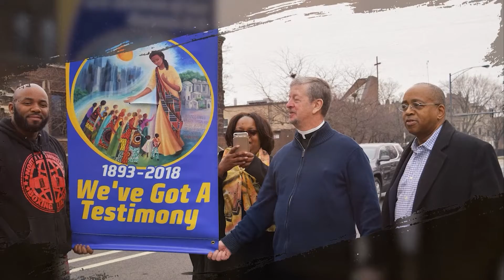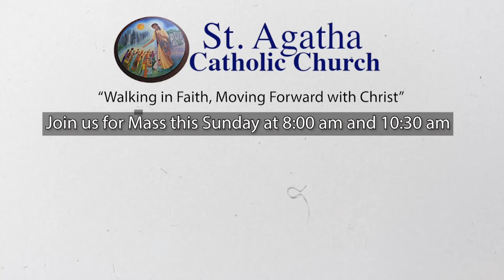God’s Blessings to you as we gather for our weekly reflection on faith, justice, peace and community. Through offering these reflections, I pray the Spirit might stir within you a greater desire to come to know the God of love, beauty, mercy, justice and peace. I pray that this reflection would spiritually feed you for you that you may better honor God’s love and faithfulness to you in the ways you faithfully care for yourself and others.

My friends, this Sunday we are met with the beautiful story of the Prodigal Son. The word prodigal refers to the extravagant and reckless ways he expends the inheritance he asks his father to give him even before his father has died!

The people of Jesus’ time would have been shocked both at the younger son’s selfishness in requesting his inheritance, but also by the father’s willingness to give it to him. Some people would criticize the father for being so extravagant in giving the son what he asked for.
But, as the story goes, the son squanders everything, realizes the recklessness and selfishness of his ways, and decides to come back and beg his father for forgiveness and asks him to employ him as one of his servants.

Before we continue with the story, I want to ask us all a question: When we sin, at what point does God forgive us?  Many would answer, “When we express sorrow for what we’ve done.” But that’s not the answer. In fact, God immediately forgives us when we have sinned! You see, my brothers and sisters, the very essence of God, who is pure love and mercy, is not to put up obstacles, but to create an immediate pathway for us to get back on track with living life true to the way God made us.

So we shouldn’t be surprised when, in our story, we find the father watching and waiting for his son to return. And we shouldn’t be surprised when we see the father running out to greet and embrace his long lost son. This is true, extravagant, and some would say reckless, prodigal love and mercy.
The desire in God is that there be no obstacles for us to be fully free to pursue and realize our fullest potential as human beings. So, God forgives us immediately and then waits for us to acknowledge our sins, accept his forgiveness and accept the grace that will help us take a different path in living a better life.

The second part of the story regarding the oldest son offers us another lesson, perhaps another way we sin. As the story unfolds, the oldest son is now angry that his father has accepted the younger son back so easily and even thrown a party for him. As the father points out to him, he has consistently cared and provided for him, something the oldest son has clearly taken for granted. Perhaps this is a reminder to us all that one of our sins may be our failure to express gratitude for the blessings that God graces us with each day.
Our God is a second, third, fourth and every chance God. That is the very nature of redemptive love. It is the very nature of prodigal God, who gave us everything, including his only begotten Son, to prove that all of us, absolutely all, are redeemable.

On behalf of the Catholic Christian Family here at St. Agatha, I want to thank you for the many ways that you continue to allow the Lord to work through you, with you and in you!
Please join us for our celebrations this weekend: Sunday at 8:00 a.m. in-person or online, or 10:30 Mass in-person. Either in-person or online, we welcome your participation in our community prayer of praise and thanksgiving.
Thank you for all the ways that you allow the Lord to work through you, with you and in you - and, in all things, be blessed!